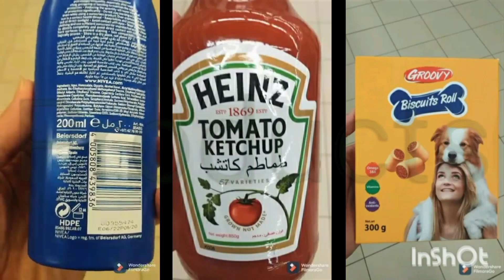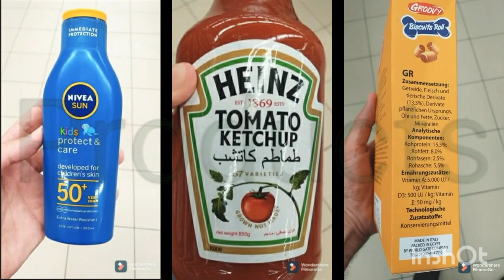To watch products separately, click links below 👇🏻 | لمشاهدة المنتجات منفصلة، اضغط الروابط أدناه 👇🏻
5️⃣